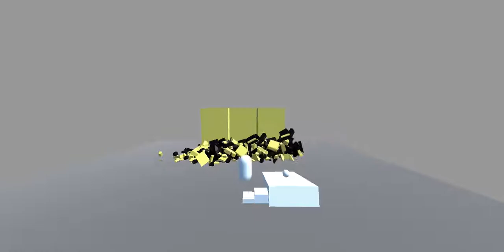One Game a Month(HEJ) challenge February - Ineffective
For the One game a Month game jam organized by a some local Hungarian gamedevs where we challenge ourselves to finish some games in a month.